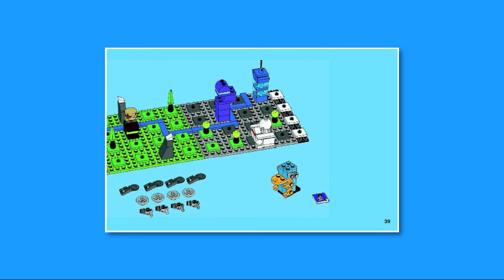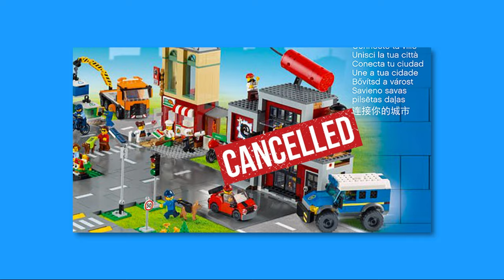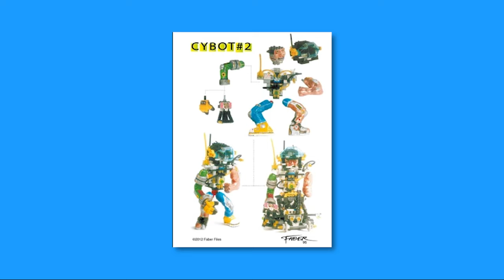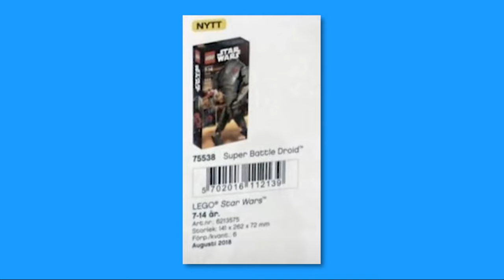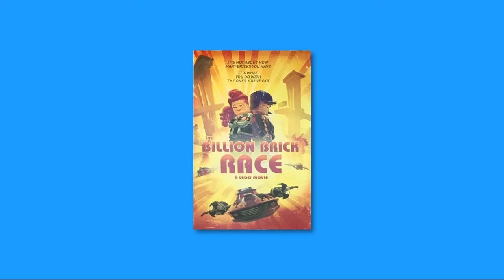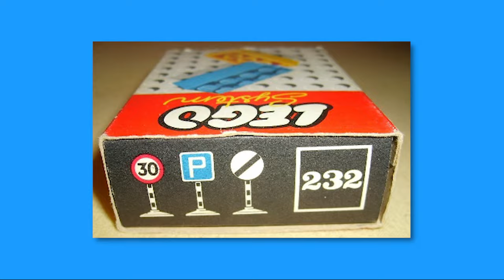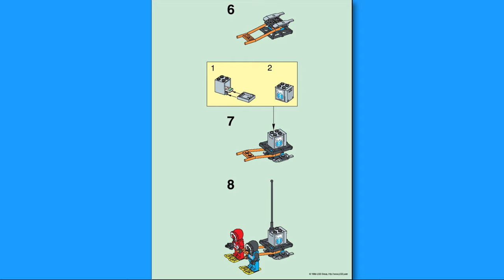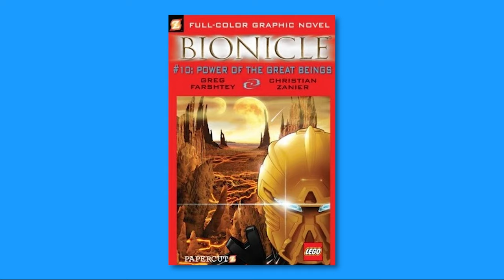UNRELEASED LEGO items…